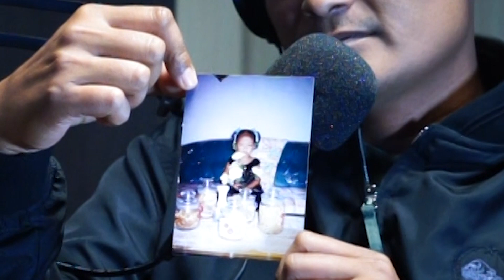PENGALAMAN DAN SAYA MERASA DOSA SEWAKTU TUGAS DI ACEH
Pengalaman Sewaktu tugas di aceh 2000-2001